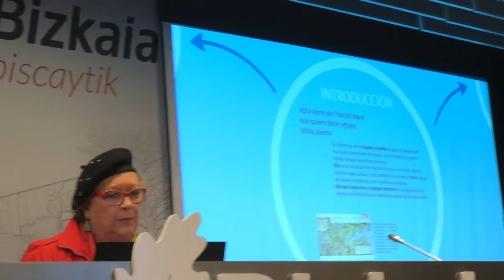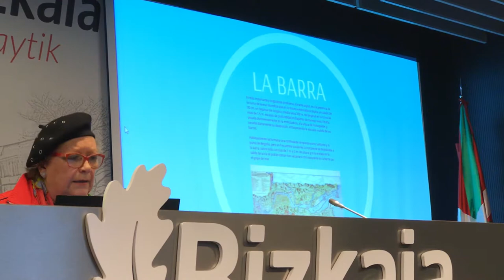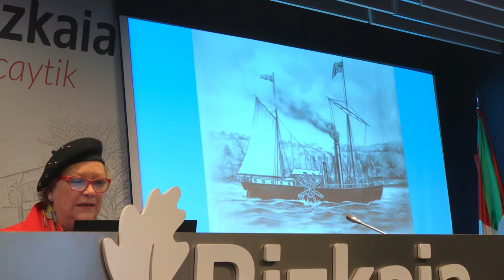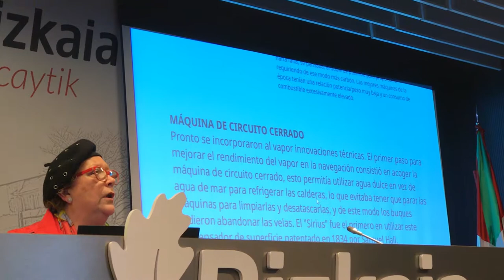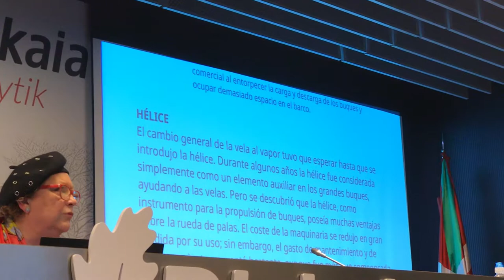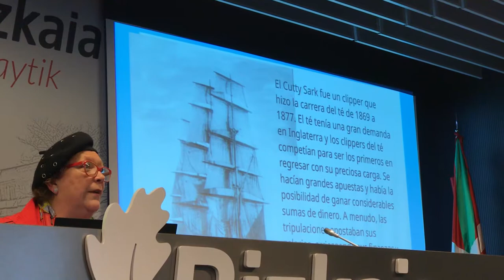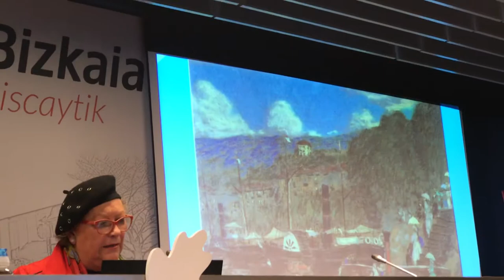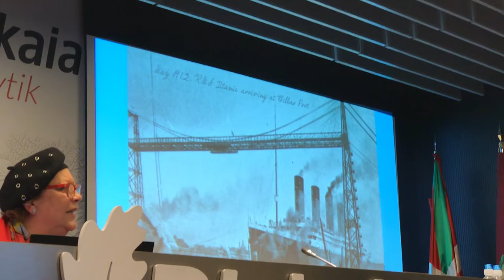GetxoBlog IX Encuentro 16º/20 HD Jaio de la Puerta